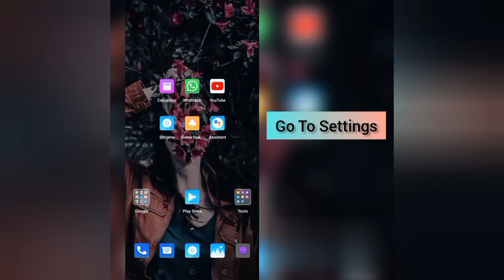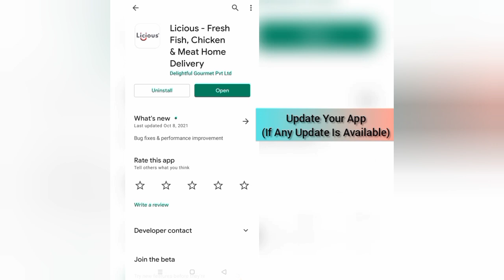How To Solve Licious App Oops Something Went Wrong Please Try Again Later Problem|| Rsha26 Solutions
How To Solve Licious App Oops Something Went Wrong Please Try Again Later Problem

Hii friends welcome to my YouTube channel Rsha26 Solutions, today I am showing you how to solve Licious app "Oops Something Went Wrong Please Try Again Later" problem through this video hope so this will be helpful for you if you are facing the same issue.